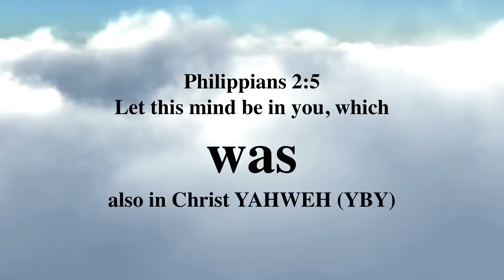Let this mind be in you by YBYBY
Philippians 2:5 Let this mind be in you, which was also in Christ YAHWEH:

The Return of The Feast of Weeks Miami, Florida 6015, the Royal Family of Faith - Celestial Federation of Yahweh invites you to come join our caravan of love! May 31st to June 3rd 2012 - another phenomenal CFY event!

Register online to join The Caravan of Love at The Feast of Weeks!

Deuteronomy 32:3 Because I will publish the name of the LORD YAHWEH : ascribe ye greatness unto our God YAHWEH.

Matthew 28:19 Go ye therefore, and teach all nations, baptizing them in the name of the Father YAHWEH, and of the Son YAHWEH, and of the Holy Ghost YAHWEH:

I John 5:7 For there are three that bear record in heaven, the Father Yahweh, the Word Yahweh, and the Holy Ghost Yahweh: and these three are one.

Zechariah 14:9 And the LORD YAHWEH shall be king over all the earth: in that day shall there be one LORD YAHWEH, and his name one.